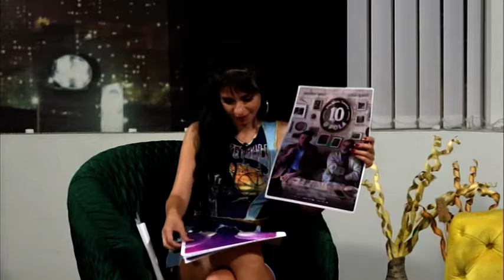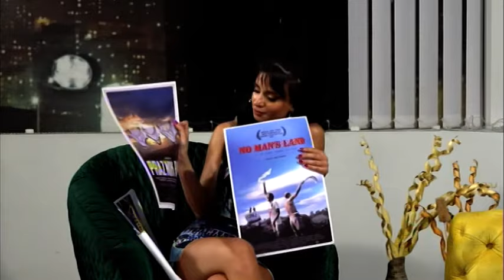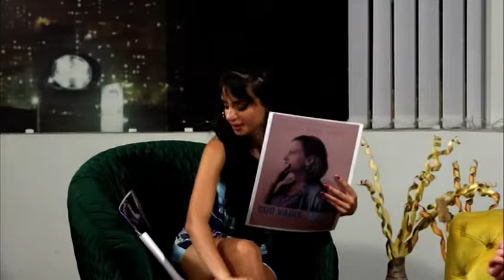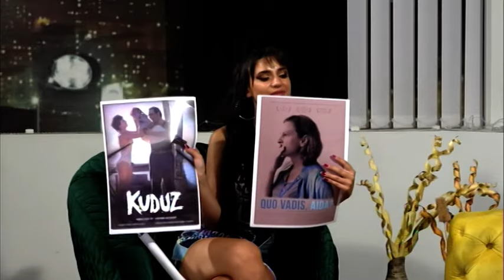"Naše priče", Mirela Salihović: "Uspjeh zavisi od individue"